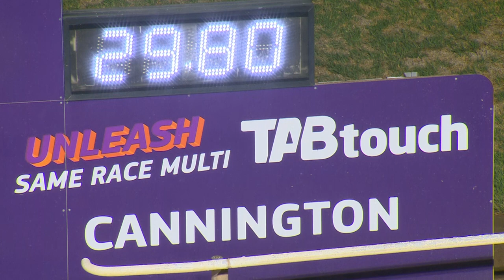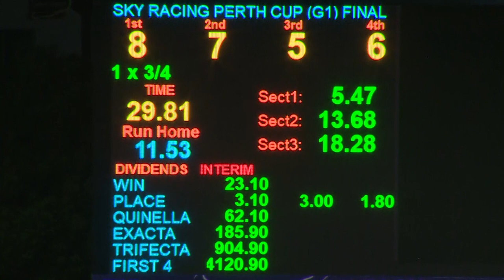2024 Perth Cup Final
The Steven Withers Trained Uncle Tommy Wins The Perth Cup Final From Box 8 At Cannington On Saturday Night.